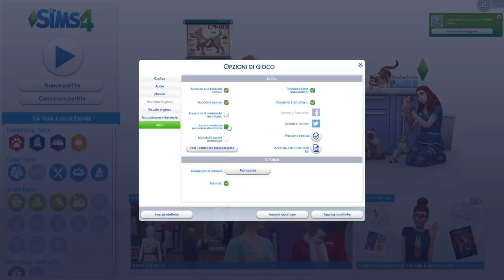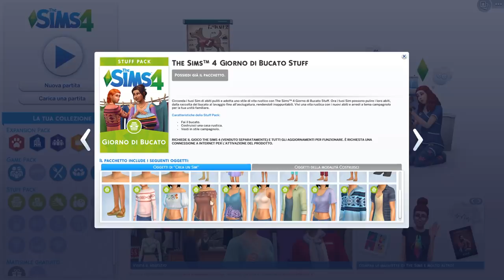THE SIMS 4 - GIORNO DI BUCATO! NUOVO STUFF PACK